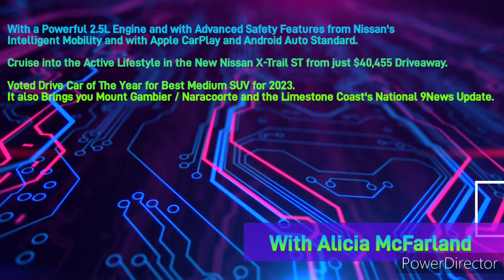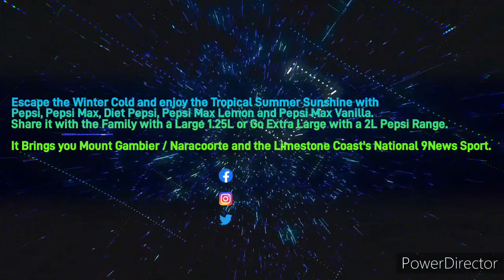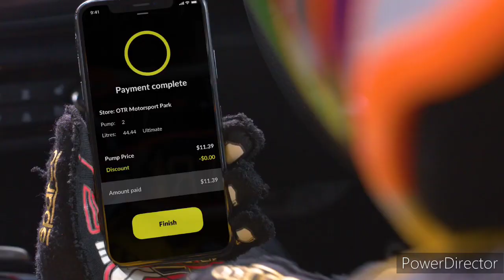Limestone Coast 96.1SAFM - 5PM News Update, Monday July 17th 2023